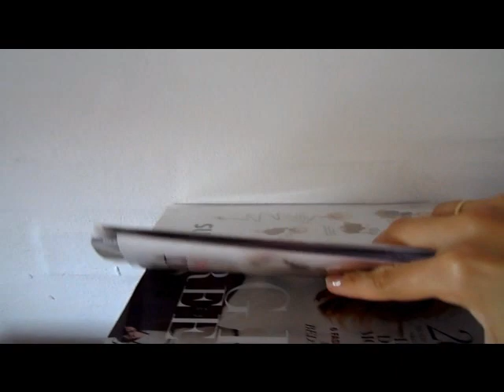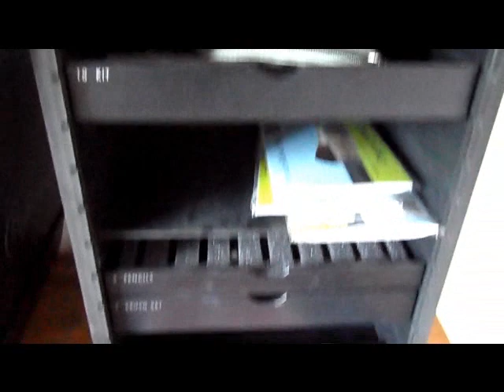Colecão de maquiagem parte 2